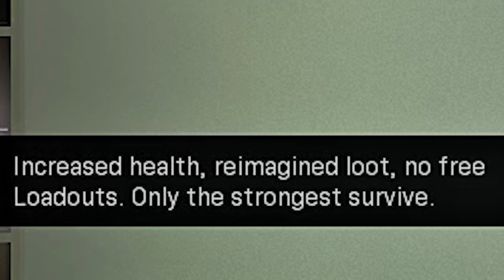THE WARZONE IRON TRIALS 84 EXPERIENCE.EXE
IN TODAYS VIDEO ME AND MY FRIEND PLAYED IRON TRIALS 84 IN CALL OF DUTY WARZONE!! THIS GAMEMODE BASICALLY JUST MAKES WARZONE TEN TIMES HARDER AND TEN TIMES MORE ANNOYING! SO yeah its just a swell time and I would definitely recommend you guys play it in all your free time. ANYWAYS We got A TON OF ACTUALL CONTENT COMING NEXT WEEK!! Including a LOT of battlefield 2042 videos and Season 6 Warzone Videos.
like and sub or die ;)

THIS IS THE WARZONE IRON TRIALS EXPERIENCE.EXE

0:00-0:20 Woods the Onion Tells you the Truth
0:20-1:14 ITS SHOWTIME!
1:14-1:49 So It Begins...
1:49-2:20 We are indeed here to frick stuff up.
2:20-3:30 WHAT AN IDIOT!
3:30-4:30 The 2X Champ
4:30-4:58 BYE
4:58-6:00 Actually Dominating Childern
6:00-7:08 White Boy Cries About Video Games
7:08-8:14 WHITE BOY IS BACK!
8:14-8:50 RANDOM MEME CHECK!!
8:50-9:08 Goodbye For Now...

It would mean the world to me :) Can We Hit 350k By The End Of The Year? Remember to drop a sub if u haven't and comment some video suggestions if u want :)